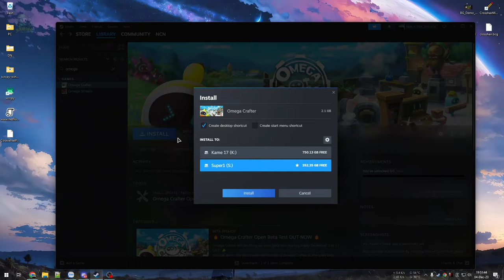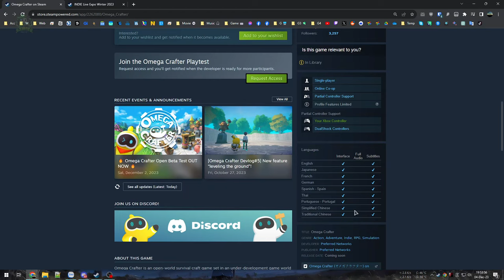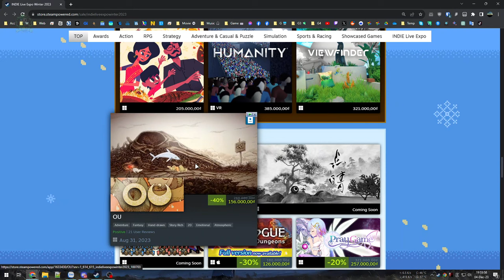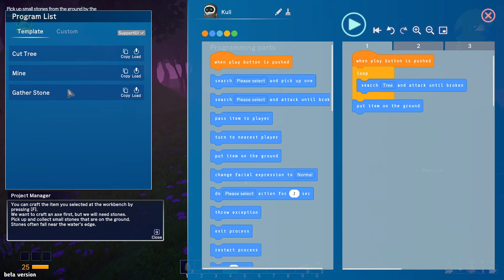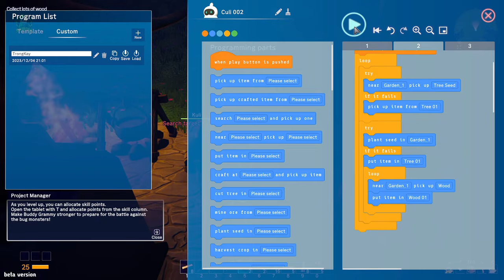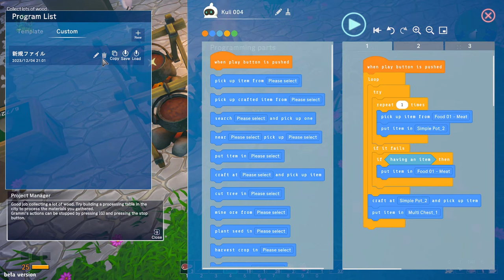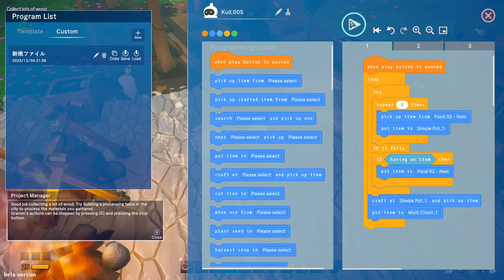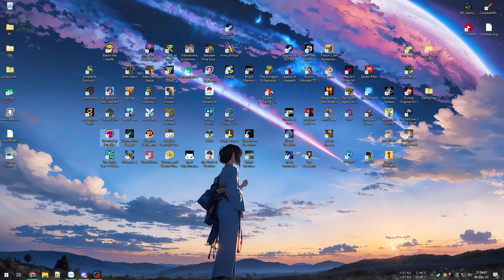Sinh tồn với bầy Kuli được lập trình tự động hoá - Omega Crafter #1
Omega Crafter

Game sinh tồn khá thú vị khi kết hợp thêm thể loại lập trình tự động hoá cho các tiểu đệ làm việc lặt vặt còn mình như quản đốc ra lệnh và đi hái lượm...